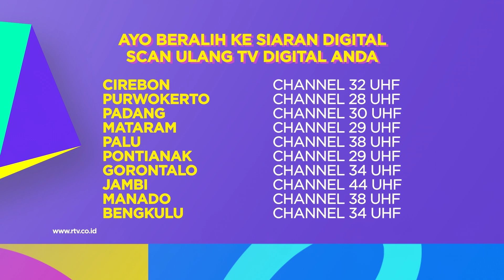JURAGAN BOBBY & SULTAN VAZO BAGI-BAGI DUIT DI SUKMAJAYA | EMAK EMAK JAGOAN RTV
- Yogyakarta, Cirebon, Solo: 32 UHF
- Jambi: 44 UHF
- Batam: 48 UHF
- Garut, Cianjur: 27 UHF
- Samarinda, Medan, : 28 UHF
- Balikpapan: 35 UHF
- Tegal, Lampung, Ambon: 33 UHF
- Pekanbaru: 39 UHF
- Sukabumi: 41 UHF